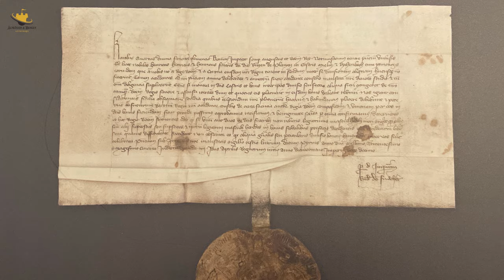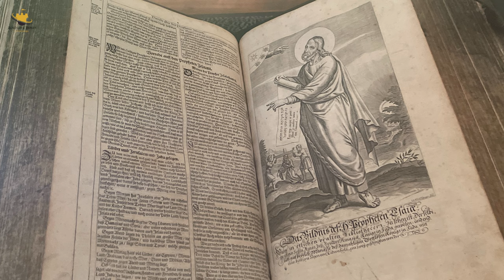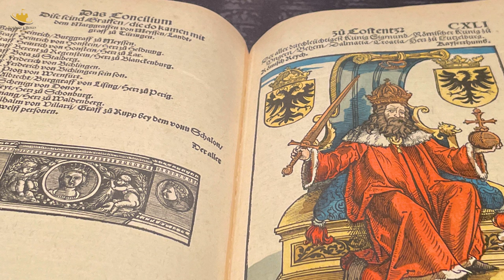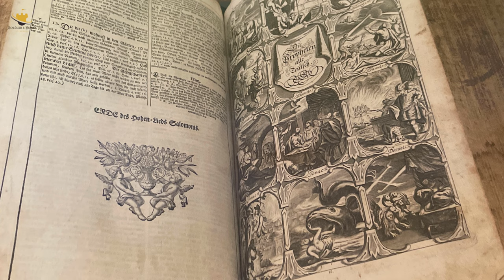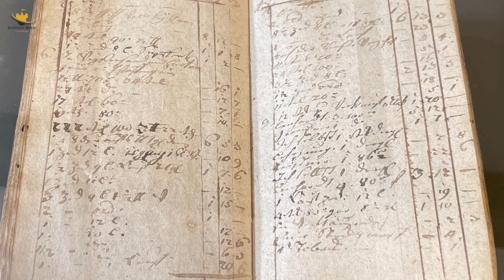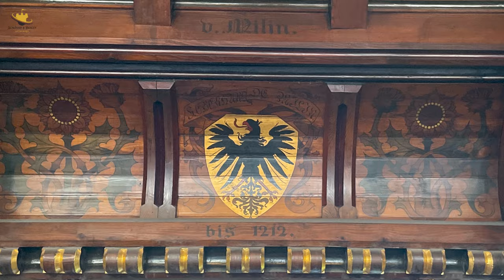Vom Kaiserschloss zur Baumwollspinnerei - Burg Mylau I Doku HD I Schlösser & Burgen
Burg Mylau - Vom Kaiserschloss zur Baumwollspinnerei I Doku HD I Schlösser & Burgen

Nahe der berühmten Göltzschtalbrücke liegt die größte, fast vollständig erhaltene mittelalterliche Wehranlage des sächsischen Vogtlandes. Burg Mylau wurde im 12. Jahrhundert erbaut und später als administrativer Mittelpunkt der Region genutzt. Heute zeugen der 27 Meter hohe Bergfried und die Vierecktürme von alten Zeiten.

Nachdem Karl IV. die Burg in Besitz nahm, ernannte er Mylau zur Stadt. Bis zum Ende des 18. Jahrhunderts blieb die Burganlage in adeliger Hand, wurde anschließend bürgerlicher Wohnort und als einer der ersten Industriestandorte in Sachsen genutzt. 1892 ging die mittelalterliche Burg in den Besitz der Stadtverwaltung über. Heute können Besucher im Museum die historischen Räume besichtigen, die Geschichte von Burg und Stadt Mylau sowie der Göltzsch- und Elstertalbrücke entdecken.

Nicht erst seit Beginn der Industrialisierung vor 200 Jahren prägte die Textilindustrie das Vogtland. Schon im Mittelalter trug das Gewerbe entscheidend zur Sicherung des Lebensunterhaltes der hier ansässigen Bevölkerung bei. In der Stadt Mylau  lässt  sich  die  Entwicklung  dieses Wirtschaftszweiges  von  den  Handwerkerinnungen,  über  frühneuzeitliches Verlegertum  und  Manufakturen  bis  hin  zu  großen Industriebetrieben exemplarisch für das gesamte Vogtland nachvollziehen.

Als  traditionelle  Lieferanten  der  Rohfasern  dienten  Schaf und Flachs. Ab der zweiten Hälfte des 16. Jahrhunderts nutzte  man  auch Baumwolle, die  allerdings  importiert  werden musste.  Die  dadurch  entstandenen  komplexen  Handelsstrukturen  sowie  das  für  die  Verarbeitung  von Baumwolle  notwendige  Fachwissen,  führten  unvermeidlich  zu  einer vorindustriellen  Arbeitsteilung.  Den  entscheidenden  Schritt in  Richtung Industrialisierung  unternahm  man  in  der  vogtländischen Textilfertigung ab dem Ende des 18. Jahrhunderts durch die Mechanisierung der Spinnerei. Nur auf diese Weise  war  es  möglich,  dem  Konkurrenzdruck  der  neuartigen, englischen  Maschinengarne  zu  begegnen.
IMPRESSUM
Daniela Bensch

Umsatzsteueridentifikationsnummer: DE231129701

Bearbeitungsprogramm: Adobe Premiere Pro
Kamera: Canon EOS M50 Mark II